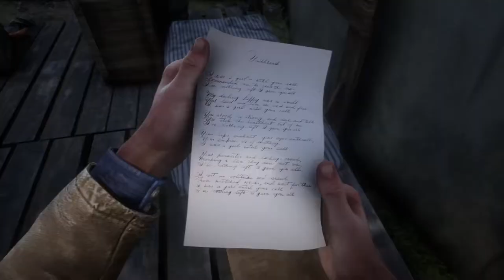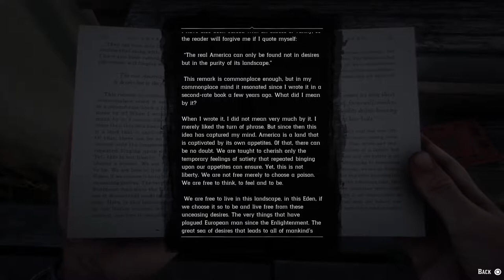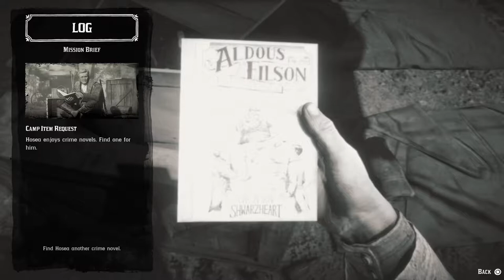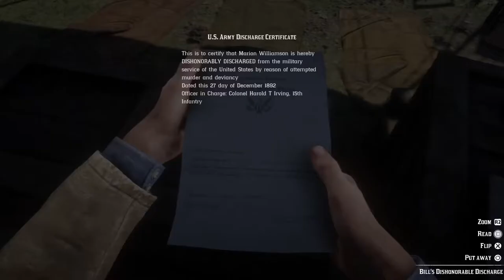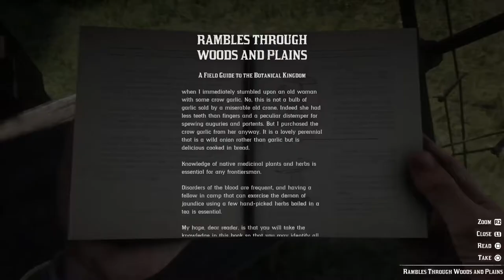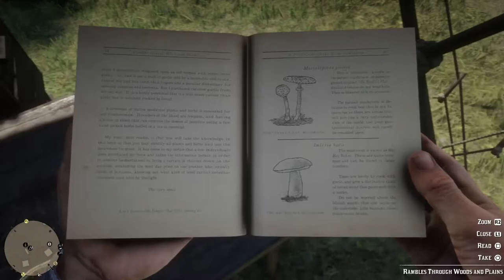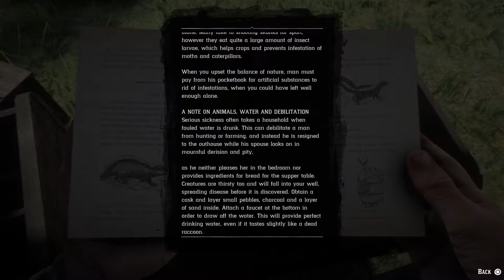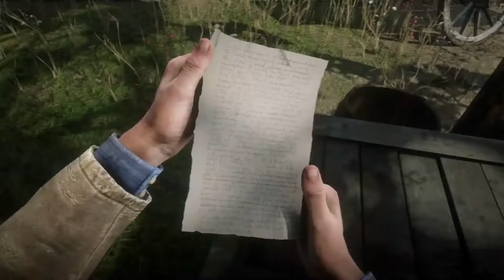ep.05 - Red Dead Redemption 2 : camp Horseshoe [blind playtrough]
Blind Playtrough ::
Red Dead Redemption 2 is a Western-themed action-adventure open world video game developed and published by Rockstar Games. The game is a prequel to the 2010 game Red Dead Redemption, and the third entry in the Red Dead series.
Have fun...

Episode 5: CAMP HORSESHOE